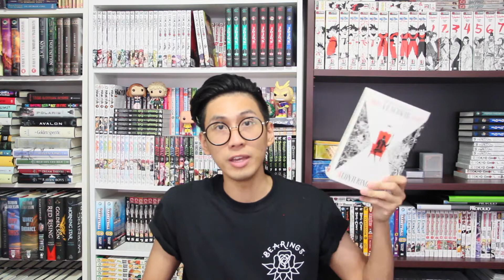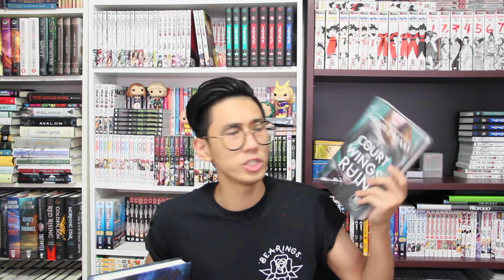My Biggest Book Haul Yet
Yet another book haul. Y'all must be tired of the same s*** haha.